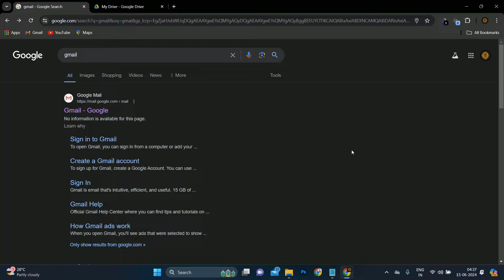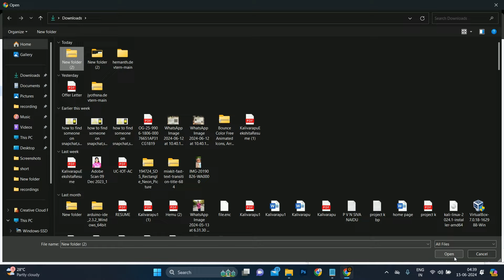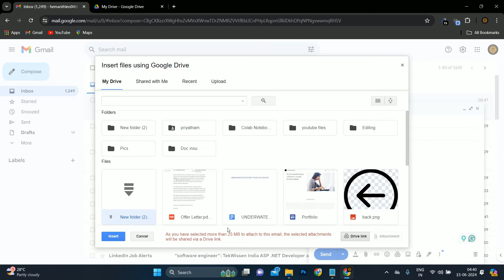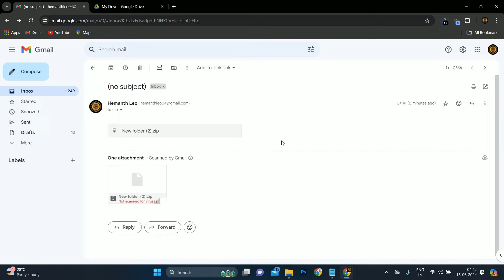How to Share Huge Files in Gmail – 25MB+ Made Easy!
Hi friends:-
Are you tired of hitting the 25MB file size limit in Gmail? Discover the ultimate guide to sharing large files effortlessly! Our step-by-step tutorial will show you how to bypass the restrictions and send massive files easily. Say goodbye to file size headaches and hello to seamless sharing. Click now to unlock the secret!